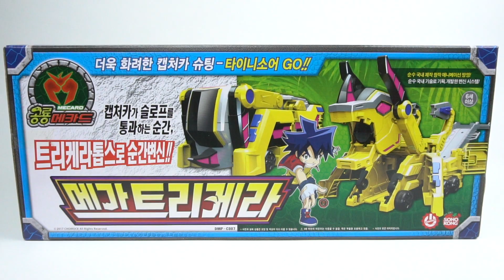메가트리케라, 공룡메카드 변신 공룡 장난감 Mega Triceratops Dinosaur Transformer Toys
메가트리케라, 공룡메카드 변신 공룡 장난감

Mega Triceratops Dinosaur Transformer Toys